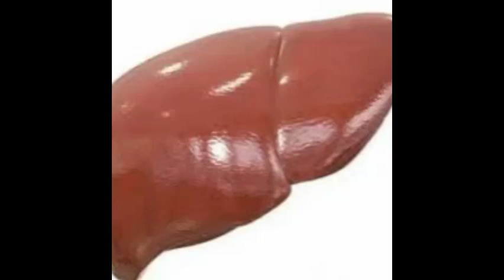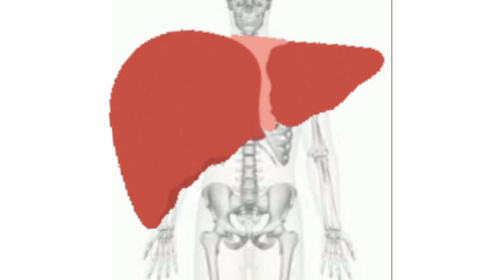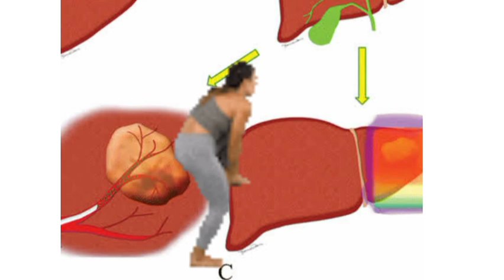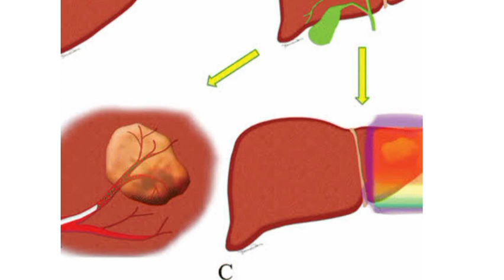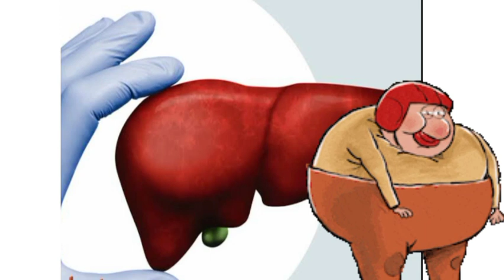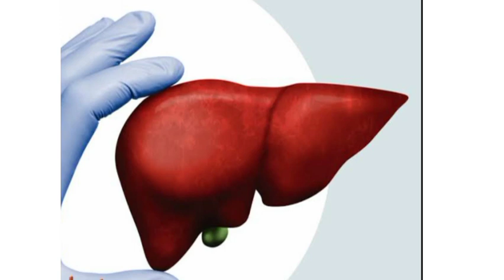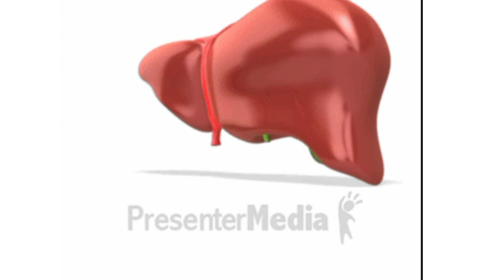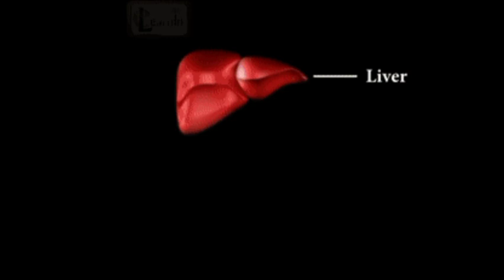लिवर खराब होने पर दिखने वाली 10 लक्षण और लिवर स्वस्थ रखने के उपाय।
liver kharab hone ke lakshan, liver anatomy, liver function test, liver ko strong kaise banaen, liver cirrhosis, liver detox, liver king, liver kharab hone ke sanket, liver kharab hone per kya khana chahie, liver kharab hone ke bad kya hota hai, liver kharab ra lakshyana,
liver kharab hole ki karbo, liver kharab kyon hota hai, liver kharab hone per kya upay Karen,